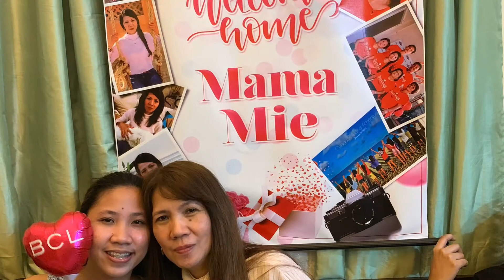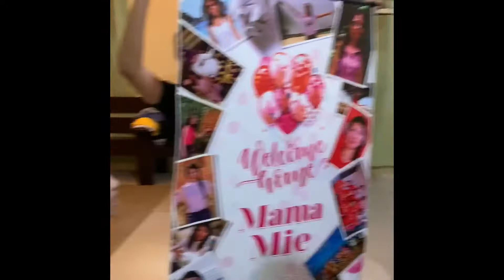Welcome home mamamie ✈️